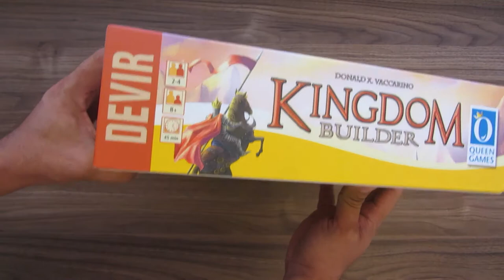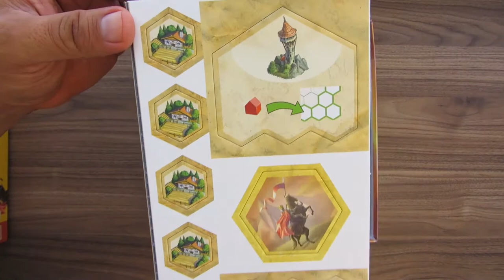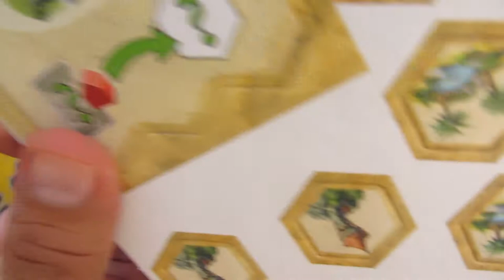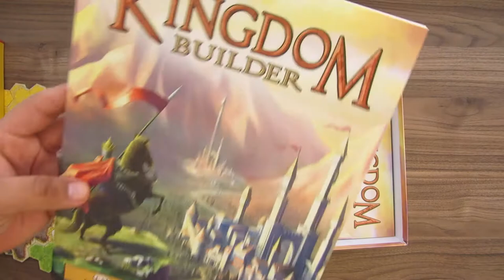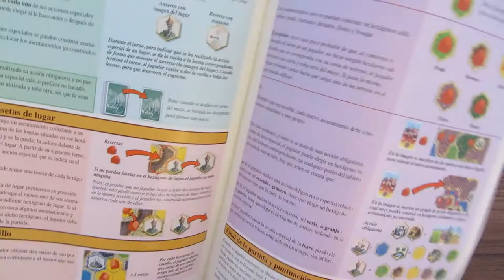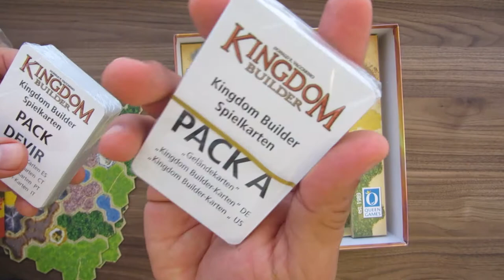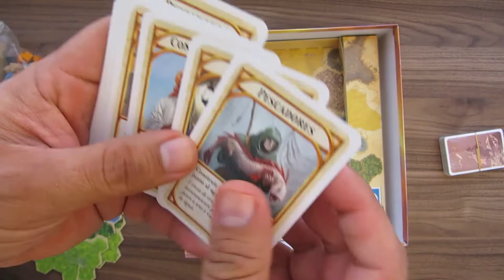Unboxing: Kingdom Builder | Juego de Mesa | Spiel des Jahres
Abrí mí copia de esta clásico, ganador del Spiel Des Jahres de 2012.

Aquí un repaso rápido por sus componentes.